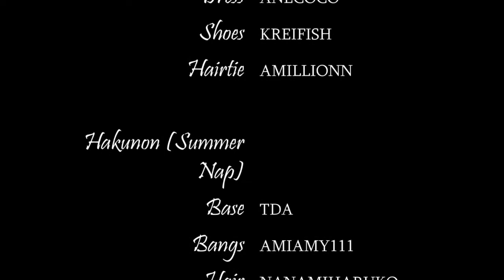[MMD/Fate] Marine Dreamin'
After many months of my sister requesting me to make a Hakuno model, I decided to make a video. Hope you enjoy!
Please let me know if I missed a credit somewhere.

EXTRA CREDITS:
Motion is by the company of iMarine Project
Hand, Eyes, and Lip by KamalooLlama and me (at certain parts)
Dance Stage: MN

Song: Marine Dreamin'
Artist: iMarine Project feat. Kano
Series: Fate/Extra Fate Series

Social Media (If You Want To Follow Me):
Project Fireflies - MMD & Song Covers
Welcome to Project Fireflies! Project Fireflies is a one person project created by Kilala, where I create original MMD videos. I understand how hard others work to create things like models and such and so I will credit where credit is due! I am Kilala, a small potato who loves anime, dancing to jpop, jpop music, idols, and being creative.